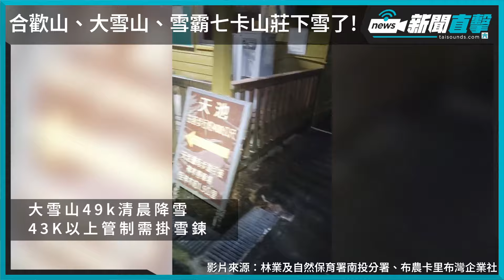【新聞直擊】合歡山、大雪山、雪霸七卡山莊下雪了！銀白美景民眾嗨翻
寒流來襲，今日（1/23）合歡山、大雪山，以及雪霸國家公園都下雪了，吸引不少民眾上山追雪。合歡山國家森林遊樂區一早表示，合歡山於今日凌晨降雪，台14甲線29K（昆陽）至41K（大禹嶺）路段限加掛雪鍊通行，請上山賞雪遊客注意交通資訊。

大雪山國家森林遊樂區也指出，今晨6點多大雪山國家森林遊樂區49K降下瑞雪，瞬間化成銀白世界，43K以上路段管制，車輛需加掛雪鏈才能通行；另外，雪霸國家公園管理處轄下七卡山莊也下雪了，上午8:40雪東線2K七卡山莊下起冰霰，氣溫約0度，山友務必備妥保暖及防水裝備，前往3000公尺以上山區雪地三寶不可少。